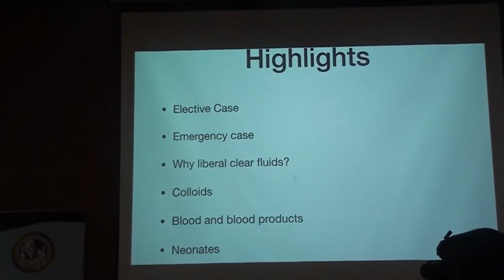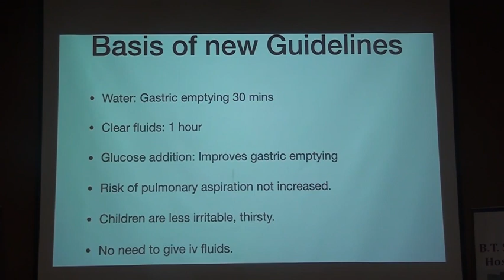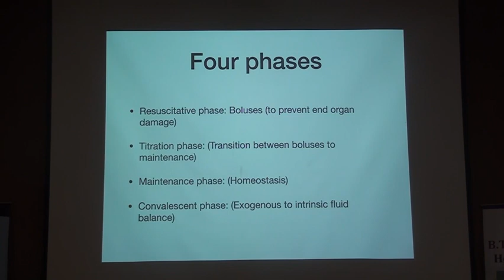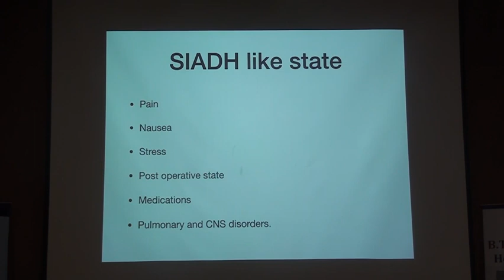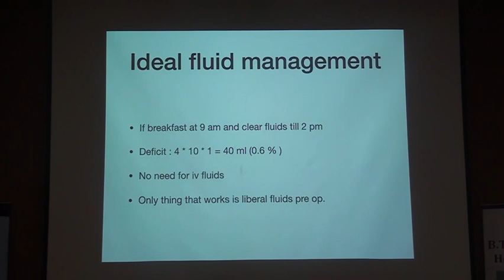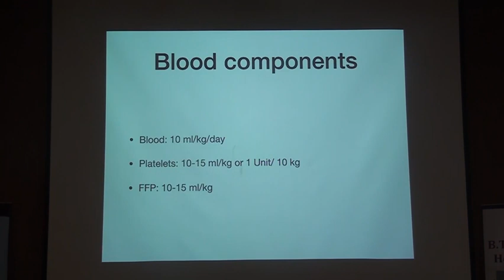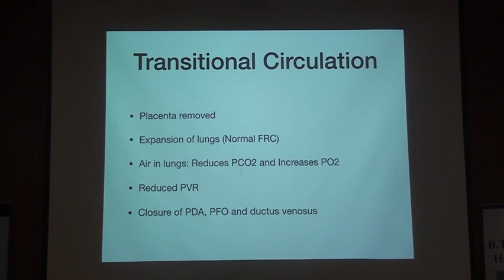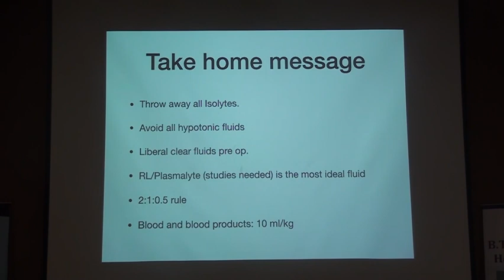Fluid Management In Paediatric Anaesthesia: A Simple Plan BY DR ANKIT DESAI